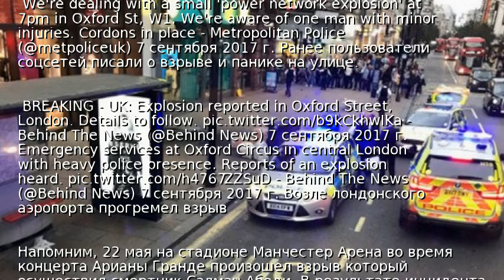В Лондоне прогремел взрыв, есть пострадавший